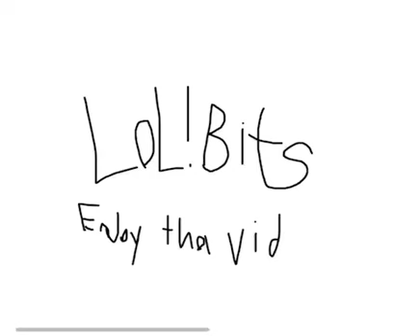LOLBITS: NOICE!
This video was once owned by LOLBITS, before it got removed.
I decided to post this instead because I’m pretty sure it will be longer than 10 minutes, or because I want to focus on other things instead.